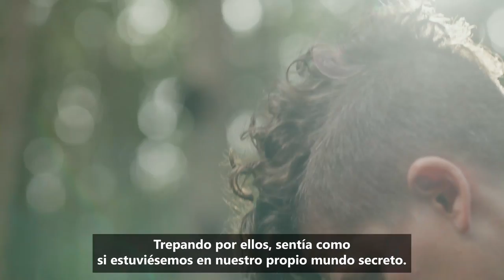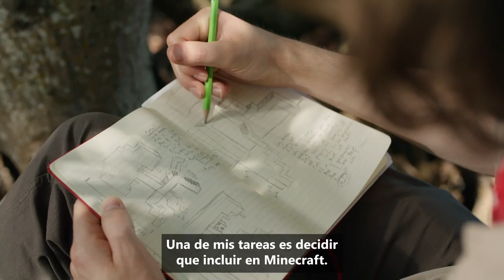Manglares en Minecraft: Construyendo un Mejor Planeta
Minecraft 1.19 trajo los manglares al Overworld, pero, ¿sabías qué estos árboles son realmente importantes para nuestro medio ambiente? Quisimos incluirlos en The Wild Update como parte de nuestra misión para proteger y restaurar los bosques de manglares en el mundo real.